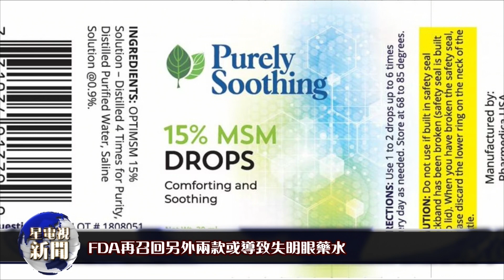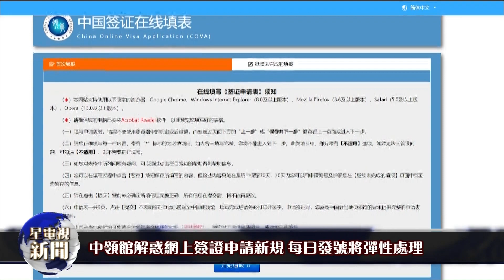星電視新聞 粵語 03-07-2023